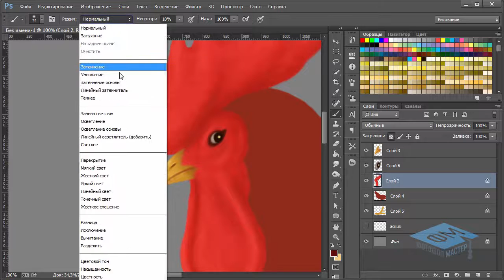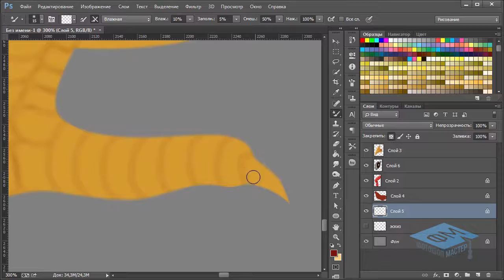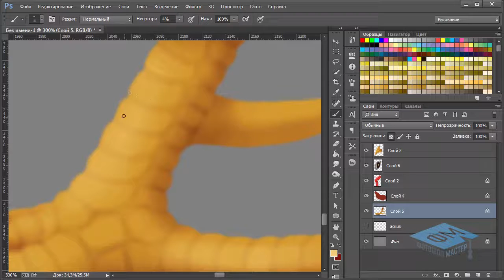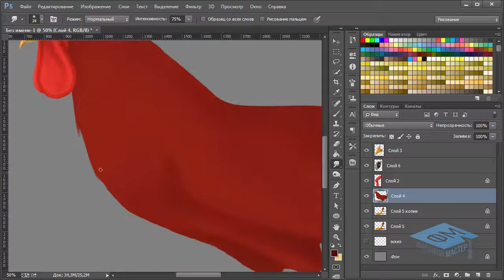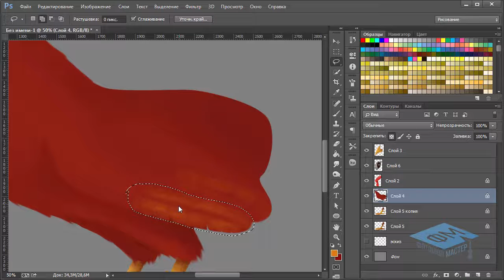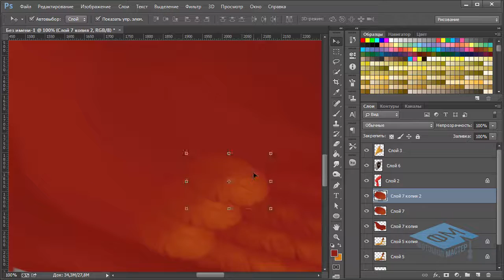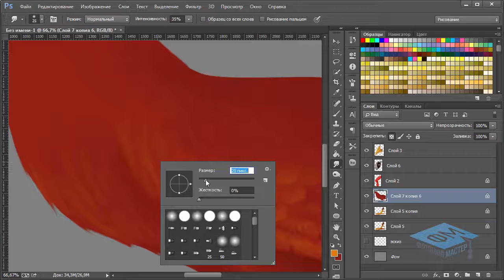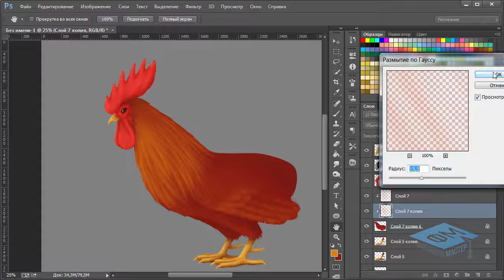Adobe Photoshop. Новогодняя открытка с петушком. Часть №2. (Татьяна Долинская)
НОВОГОДНИИ АКЦИИ УЖЕ НАЧАЛИСЬ!!!
Автор: Татьяна Долинская
Подробное содержание на сайте АВТОРА, или у нас: